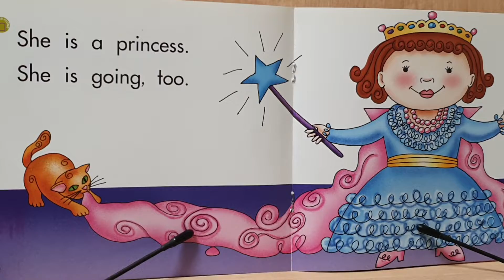Costume Party | Book Reading | JFR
Costume Party
Book Reading
JFR